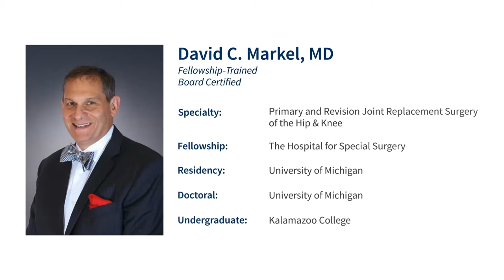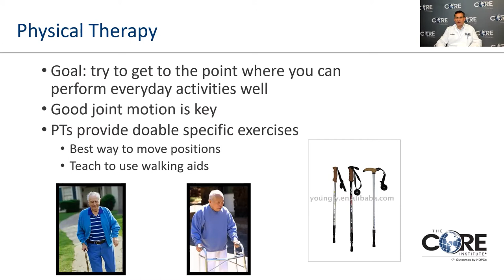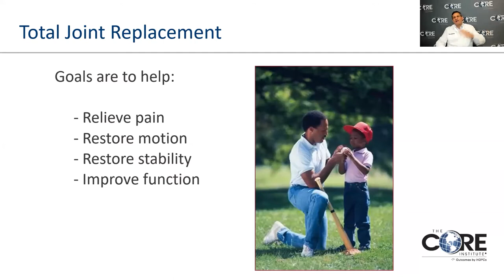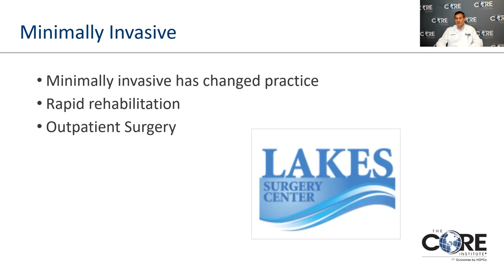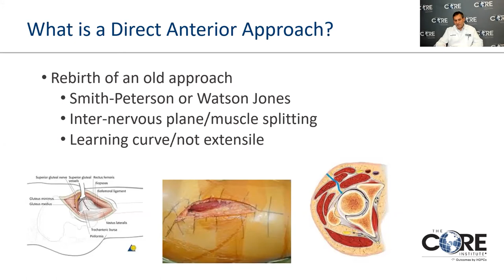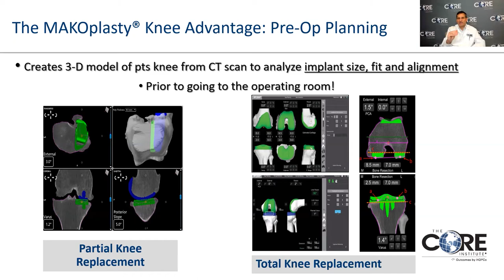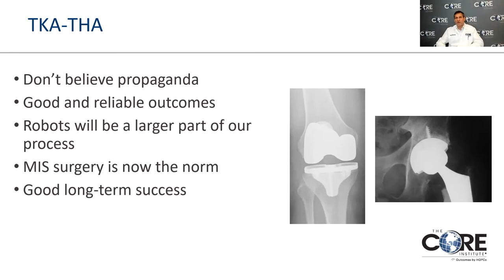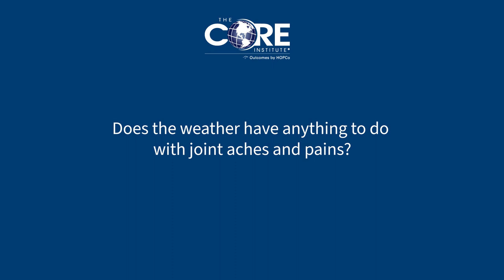Minimally Invasive & Robotic Joint Replacement Surgery with Dr. David Markel | The CORE Institute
In this interactive seminar, Dr. David Markel discusses the latest innovations in joint replacement surgery, including robotic-assisted surgery.  He also discusses the different approaches to Knee Replacement and Hip Replacement surgery as well as his philosophy and how to know which is best for you.